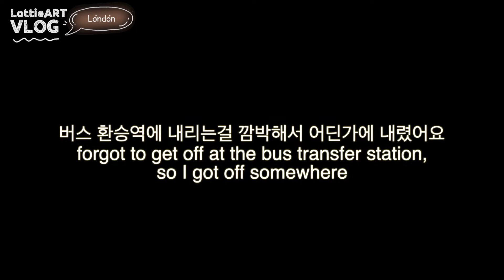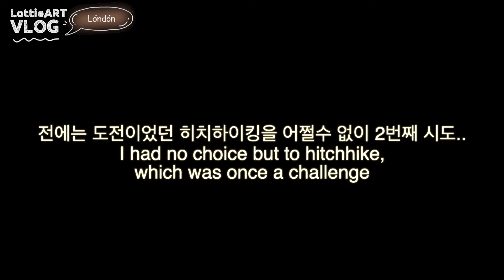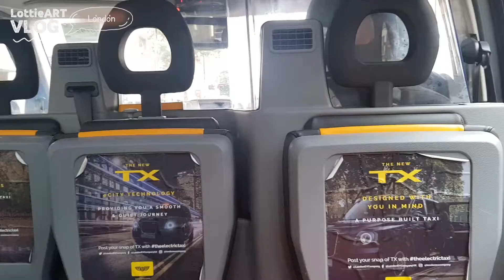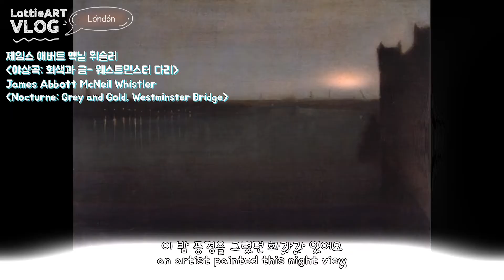버스타고 런던 가봤어? London by bus? | 영국 유럽여행 브이로그 8, 2019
안녕하세요
로티에요

뮌헨에서 버스타고 런던가기 !!
아무생각없이 도전했는데
길을 잃는바람에 .

Hello
It's Lottie.

Take a bus from Munich to London!
I tried it without thinking.
I got lost and...

친동생 쮸이의 영상 채널!
please, watch the video of my sister, S.JJYUI!